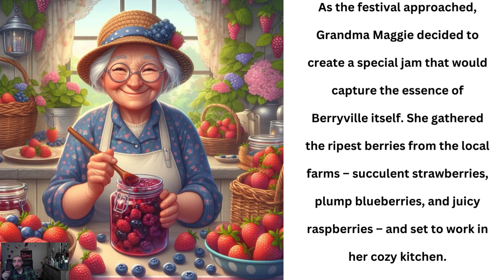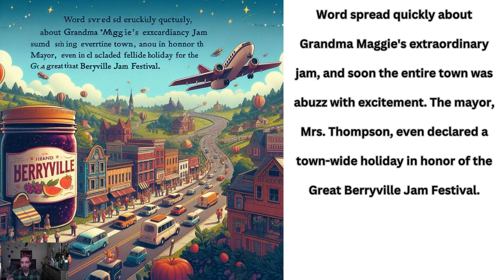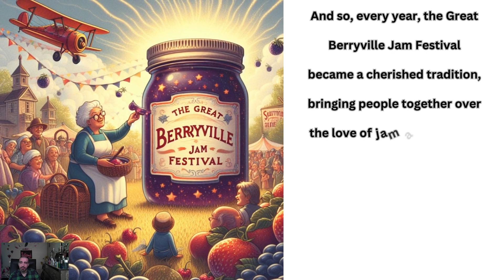SEE COLORFUL COMICS ABOUT JAM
Once upon a time, in the quaint town of Berryville, there was an annual event that brought the entire community together – the Great Berryville Jam Festival. It was a celebration of all things fruity, sweet, and delicious, where locals and visitors alike gathered to revel in the joy of making and savoring the finest jams.

watching beautiful animation and picture with explain those

See and enjoy the best in our channel and make us happy with your beautiful comments. Our effort is to spread the good feeling in all people, so stay with us.

Also, all the images and animations used in the videos, including design, modeling, animation, or still images, have been created by this channel and provided to you dear ones.

I must say that these images and animations were designed and rendered in (Blender-After Effects-Cinema 4D) software.

I hope these videos, like the name of the channel (Good_Feel), will inject and spread the feeling of joy and happiness in you